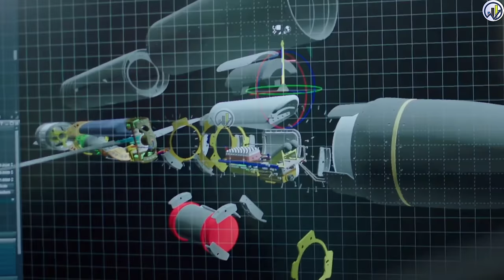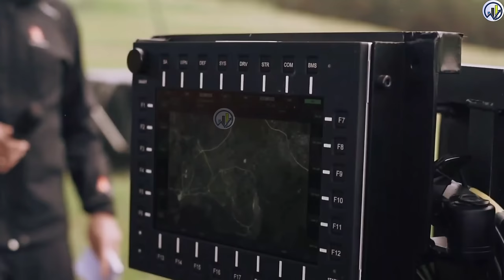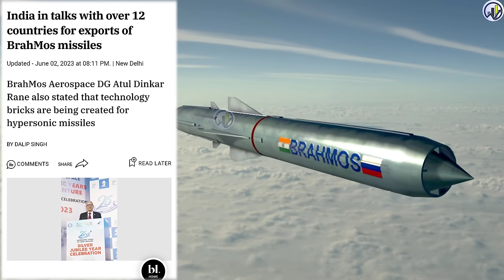Armenia मांगने लगा भारतीय मिसाइल 🔥 12 Countries wants Indian MISSILES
Azerbaijan To Buy JF-17 Thunder Block III Jets In $1.6B Deal; Rival Armenia Boosts Defenses With Indian, French Weapons

India in talks with over 12 countries for exports of BrahMos missiles

BrahMos Aerospace DG Atul Dinkar Rane also stated that technology bricks are being created for hypersonic missiles.
aircraft manufacturing
Indian Railways
MRIDC
hydrogen fuel
industrial applications
TRACKING SYSTEM
longest tunnel
cheapest electric car
Tata Nano